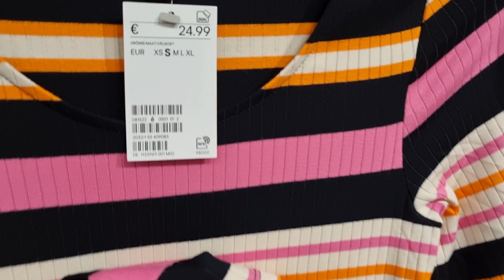H&M WOMEN'S NEW COLLECTION / DECEMBER 2022